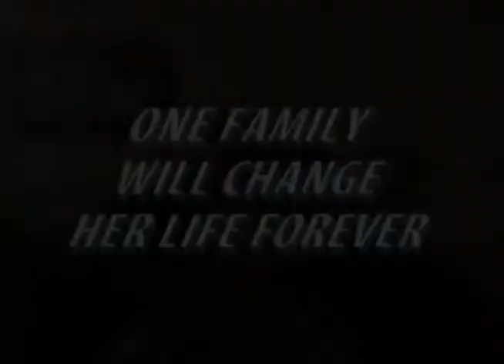Morgenthaler Trailer 2011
This movie trailer won an Honorable Mention in the Photographer Category of the 2012 High School Awards of Excellence competition by the Chicago/Midwest Chapter of the National Academy of Television Arts and Sciences. An Honorable Mention is the second highest honor that the Academy can bestow upon a high school student.

Students in RBTV's Advanced Television Production courses were tasked with creating movie trailers for non-existent movies during the Fall of 2011.